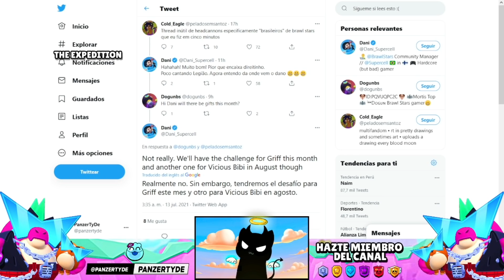¡¡URGENTE!! NO HABRÁ MÁS REGALOS EN ESTE MES?! NUEVA SKIN DE SQUEAK? VOTA POR TU GADGET! BRAWL STARS